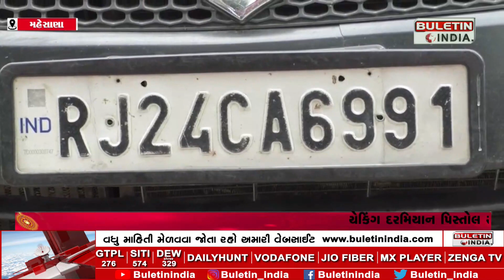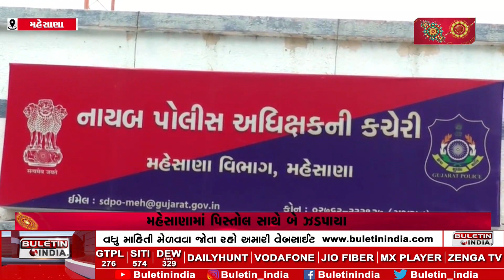MAHESANA CRIME NEWS : ડીસાથી અમદાવાદ તરફ પિસ્તોલ સાથે જઈ રહેલ બે શખ્સને ઝડપી લેવામાં આવ્યા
Two men who were going from Disa to Ahmedabad with a pistol were picked up

મહેસાણામાં પિસ્તોલ સાથે બે ઝડપાયા
દૂધસાગર ડેરી પાસે ચેકિંગ દરમિયાન પિસ્તોલ સાથે બે ઈસમો ઝડપાયા
પોલીસે પિસ્તોલ તેમજ 12 કાર્ટિઝ કબ્જે કરી